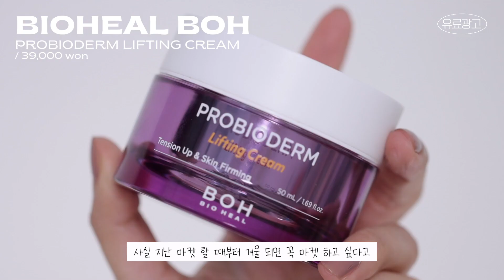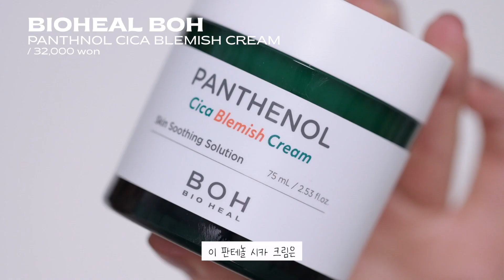붓기, 피곤함 커버 ALL 올리브영템 GRWM (마사지팁 지분율 높음💦) | 민스코 Minsco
✎ ENG&JPN sub will be uploaded in a day.

TOP : YUSE
NECKLACE :AUGUST HARMONY
EARRINGS : AUGUST HARMONY
EARRCUFF : PARCHMENT

00:00 ALL 올리브영 추천 색조템
01:29 바이오힐보 대박 할인 마켓 예고
02:18 탄탄크림 소개
05:05 붓기, 윤곽, 이중턱 마사지 TIP
10:56 마켓구성 예고
11:56 베이스 메이크업
14:55 아이브로우, 아이 메이크업
22:55 립, 치크 메이크업
26:23 바이오힐보 마켓 자세한 안내

✨ 돌아온 민스코X바이오힐보, 탄탄크림X 판테놀크림 역대급 할인 마켓 공지

❗ 필독❗
: 올리브영 온라인(어플/웹)으로 로그인 후 구매 가능 / 반드시 ‘일반배송'으로 결제
: ‘오늘드림(당일배송)’ 및 올리브영 오프라인 구매 불가

🔮 마켓 날짜: 11/25(목) 00시 오픈 ~ 11/27(토) 자정 전 마감

*11/24(수)에서 11/25(목)으로 넘어가는 자정 00시 오픈입니다.
*시스템 환경에 따라 1~2분 정도 후 구매 활성화 될 수 있으니 구매 전 할인/증정품 적용 여부 확인 부탁 드립니다.
*11/25(목) 00시 전에 구매할 경우, 할인 및 증정 혜택 적용이 어려우니 유의 부탁 드립니다.
*미리 구성 확인하실 수 있도록 하단에 링크 안내 드리며,
마켓 기간 외 구매 시 민스코 마켓과 동일한 혜택 보상이 어려운 점 양해 부탁 드립니다.

❗ 증정품은 한정 수량으로 조기 마감될 수 있으나,
이후 27일까지 할인 혜택은 동일하게 가져가실 수 있습니다.

🔮 옵션 안내

1. 프로바이오덤 리프팅 크림 더블 기획세트 1개(aka.탄탄크림/총 100ml)
→ 구성: 프로바이오덤 리프팅 크림 본품(50ml) 2개 + 마사지볼 1개
+ 프로바이오덤 리프팅 앰플 본품(30ml)
+ 앰플 미니어처(7ml) 증정 / 정가 29,000원 상당 증정

*증정품 포함 총 63% 할인 효과!(91,400원 → 33,660원)
*증정품은 주문건과 1:1 출고되며 선착순 수량 입니다.

2. 판테놀 시카 블레미쉬 크림 대용량 TOP 기획 세트(총 110ml)
→ 구성: 판테놀 시카 블레미쉬 크림 본품 1개(75ml)+미니어처 2개(30ml + 5ml)
+판테놀 시카 블레미쉬 앰플 본품(30ml)
+ 판테놀 시카 크림 미니어처(10ml) 증정 / 정가 24,000원 상당 증정

*증정품 포함 총 61% 할인 혜택! (56,000원 → 21,760원)

🔮 배송비 : 무료배송(도서산간 추가 배송비 있음/올리브영 판매 제품과 합배송 가능)

🔮 배송 일정 : 11/26(금)부터 순차 출고(주문 폭주 시, 지연될 수 있습니다!)

🔮 구매 방법
❗️현재 마켓 기간이 아니며, 조금만 기다려주시고 25일 00시 이후 구매 부탁 드립니다❗️

: 마켓 오픈 시 하단 링크로 구매 가능하며, 25일 00시 이후에
할인율+증정품 혜택이 적용되는 점 꼭 참고 부탁 드립니다.

: '제품 구매하기' 클릭 후 구매로 넘어갈 때 증정품 관련 팝업창이 뜨는지
꼭 확인 부탁드립니다. (증정품 관련 팝업창이 뜨지 않는다면 다시 구매를 시도해주세요!)

: 마켓 오픈 후, 올리브영 앱 및 사이트 내 ‘민스코’ 검색으로도
기획전 링크 찾아보실 수 있습니다.

(미리 마켓 구성 및 할인율 참고 하실 수 있습니다!)

: @민스코샵 카카오톡 채널 등록하시면 11/25(목) 낮 12시에도
안내 메세지와 함께 구매링크 알림 받아보실 수 있습니다.

📍 민스코샵 카카오톡 채널 친구 추가하러 가기:
(카카오톡 검색창에 ‘민스코샵’ 검색 후 추가!)

🔮 문의 방법

: 제품/구매 방법 관련 문의 → 카카오톡 채널 @민스코SHOP

: 주문 확인 및 배송 조회/교환/환불 등 결제 단계 이후 문의
→ 올리브영 고객센터 혹은 상품페이지 문의하기 작성

🧚 리뷰 이벤트 공지 안내

민스코마켓 구매 후 올리브영 상품페이지에 후기 작성 해주시면
추첨을 통해 ‘리프팅 마사저’를 드립니다!

-경품: 프로바이오덤 리프팅 마사저 1개
-추첨 인원: 총 100명
-참여 방법: 올리브영 상품페이지 내 후기 작성 + 구글폼 url 통해 개인정보 제출
-리뷰 작성 기간: 11/27(토)~ 12/1(수)
-구글폼 제출 기간: 11/27(토)~ 12/1(수)
-경품 발송 일정: 12/6(월) 순차 발송
*당첨자 별도 발표 없이 당첨자분에 한해 개별 발송 진행되는 점 참고 부탁 드립니다.
*프로바이오덤 크림, 판테놀 크림 상관 없이 민스코마켓 옵션 구매자에 한해 참여 가능합니다.

바이오힐보 프로바이오덤 리프팅 크림
PROBIODERM LIFTING CREAM
/ 39,000 won

바이오힐 보 판테놀 시카 블레미쉬 크림
PANTHNOL CICA BLEMISH CREAM
/ 32,000 won

CLIO (제품제공)
클리오 비건웨어 세라마이드 벨벳 쿠션
VEGANWEAR CERAMIDE VELVET CUSHION
04 GINGER / 36,000 won

CLIO (직접구매)
클리오 킬커버 에어리핏 컨실러
KILL COVER AIRY-FIT CONCEALER
03 LINEN / 12,000 won

CODE GLOKOLOR (직접구매)
코드글로컬러 레스이즈모어 오일컷 팩트
LESS IS MORE P.OIL CUT PACT
/ 12,000 won

WAKEMAKE (직접구매)
웨이크메이크 믹스 블러링 아이팔레트
MIX BLURRING EYE PALETTE
03 FOREST BROWN / 32,000 won

WAKEMAKE  (제품제공)
웨이크메이크 내추럴 하드 브로우 펜슬
NATURAL HARD BROW PENCIL
02 GRAY BROWN / 13,000 won

HOLIKA HOLIKA (제품제공)
홀리카홀리카 래쉬 코렉팅 마스카라
LASH CORRECTING MASCARA
02 DEFINE VOLUME / 16,000 won

GIVERNY (제품제공)
지베르니 밀착 센서티브 마스카라
MILCHAK SENSITIVE MASCARA
01 BLACK / 16,000 won

ROM&ND (직접구매)
롬앤 시스루 베일라이터
SEE-THROUGH VEILLIGHTER
01 SUN KISSED VEIL / 13,000 won

ROM&ND (직접구매)
롬앤 쥬시래스팅 틴트
JUICY LASTING TINT
23 NUCADAMIA / 13,000 won

GIVERNY (제품제공)
지베르니 밀착 브러쉬 라이너
MILCHAK BRUSH LINER
02 BLACK BROWN / 18,000 won